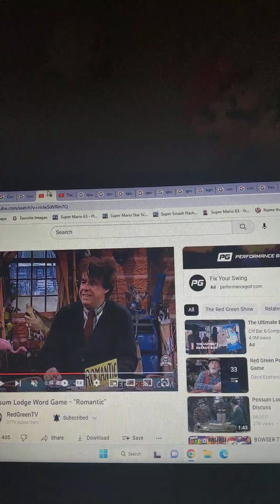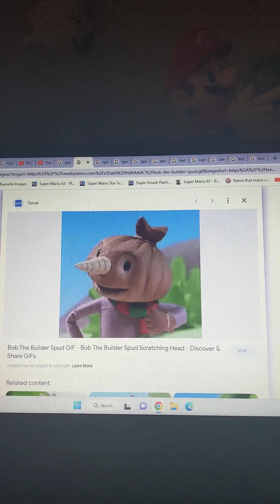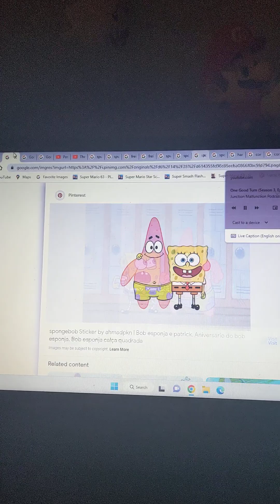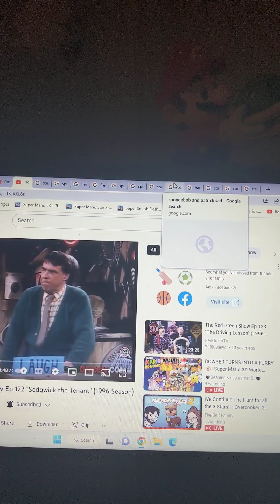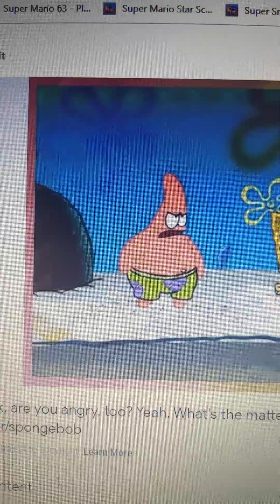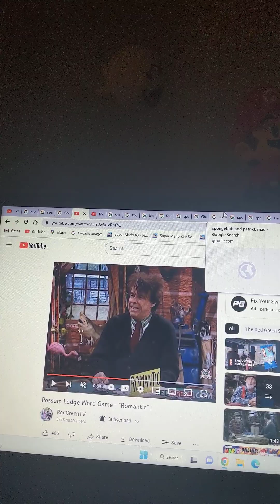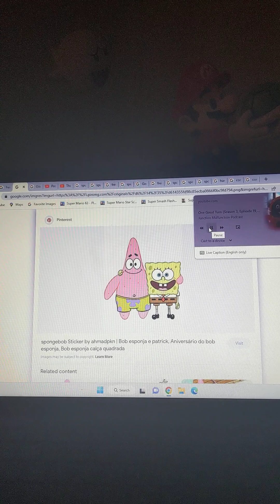Molly Thomas Parody The One Good Turn Narrated By George Carlin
Quarry Google Image
SpongeBob SquarePants And Patrick Star Bill And Ben
Oscar Edward
Spud The Scarecrow Boco The Tame Diesel Engine
Dalton Humphrey Sir Topham Hatt
The Wheel Turntable
Construction Worker The Foreman
Quarry Manager Google Image